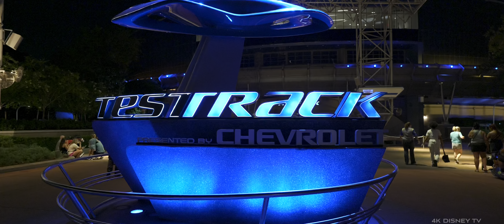EPCOT Disney World Florida Night Walkthrough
A night tour of Disney World Floridas EPCOT in 4K.

Local WDW AP Holder filming Disney Everyday. 4K Disney TV content is in 4K HDR ( HIGH DYNAMIC RANGE)  ENJOY!

👍Give the video a LIKE if you Enjoyed It!

*** 4K HDR (HIGH DYNAMIC RANGE) content is Immersive in Colors and Details. HDR can be viewed on any supporting devices such as TV's, Tablets and Smartphones.